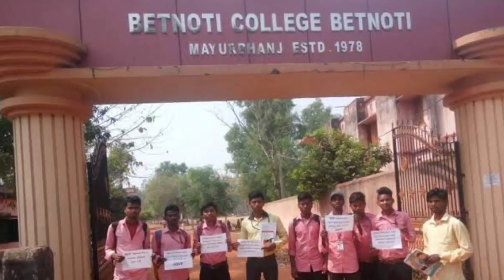Top 10 Town In Mayurbhanj(ମୟୂରଭଞ୍ଜ ଜିଲ୍ଲାର ୧୦ ଟି ମୁଖ୍ୟ ସହର) ||Nirmalya Vlogs.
LOVE UH ALL ♥ DIL SE PYAR.
             JAY SHREE RAM 🙏🙏🙏🙏
              JAY BAJRANGBALI 🙏🙏
               HARE KRISHNA 🙏❤❤❤